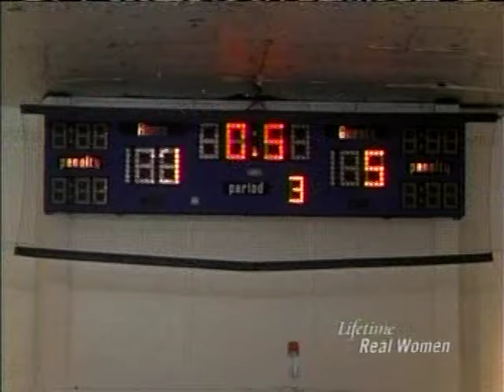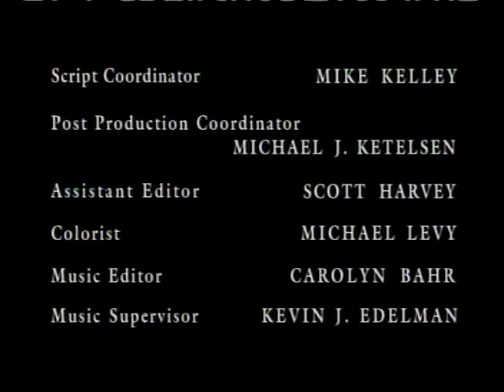Providence Season 3 Episode 11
Sydney reaches out to a patient whose face is severely scarred; Joanie prepares for her marriage to Burt despite his parents' obvious displeasure.